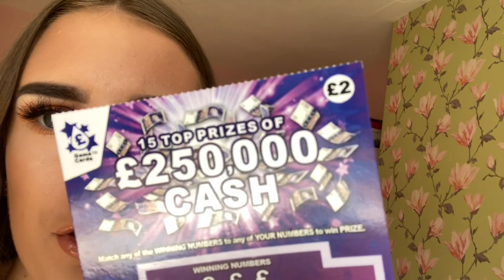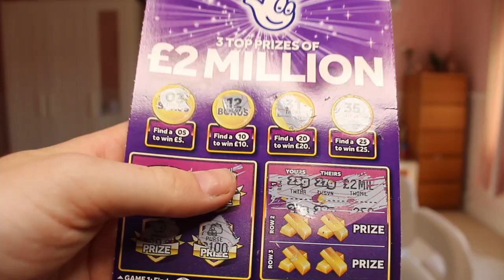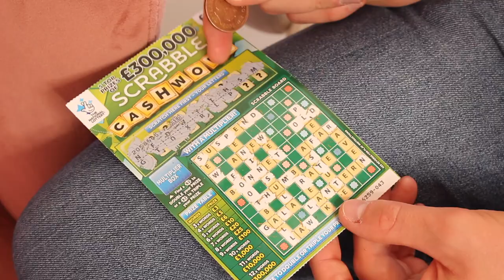£250,000 SCRATCH CARD PRANK ON MY BOYFRIEND💰